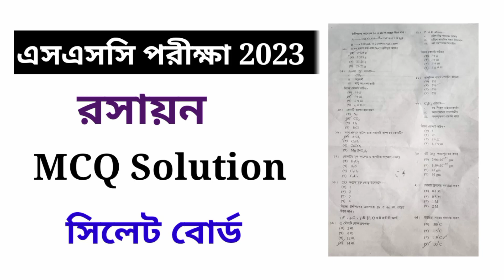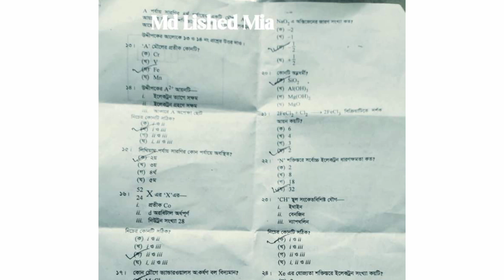SSC Chemistry Mcq Question Solution 2023 || Sylhet Board || সিলেট বোর্ড এমসিকিউ সমাধান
cover topics :

ssc 2023 chemistry mcq answer
mcq answer ssc 2023
ssc exam 2023
ssc 2023 chemistry question
chemistry question ssc 2023
ssc 2023 chemistry mcq
রসায়ন mcq সমাধান
ssc 2023 question paper
ssc chemistry question
ssc chemistry question 2023
ssc পরীক্ষার রসায়ন প্রশ্ন 2023
chemistry mcq question and answer